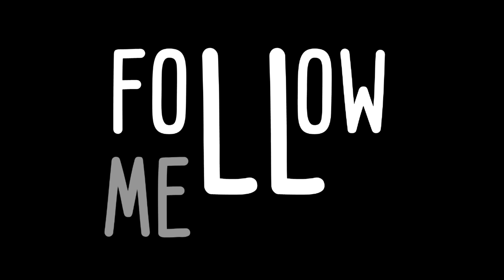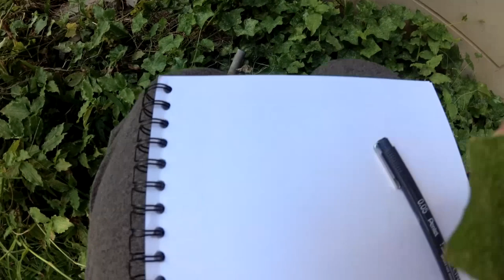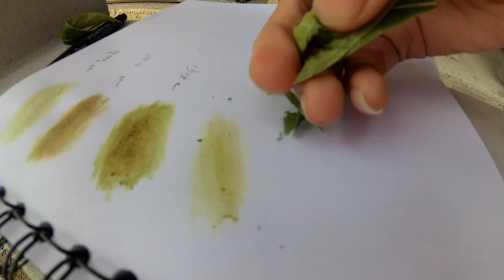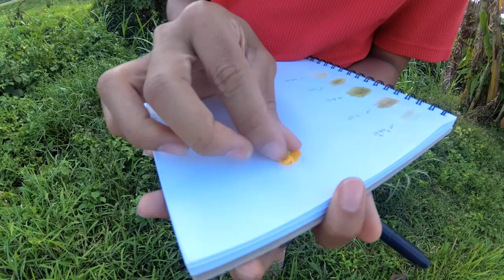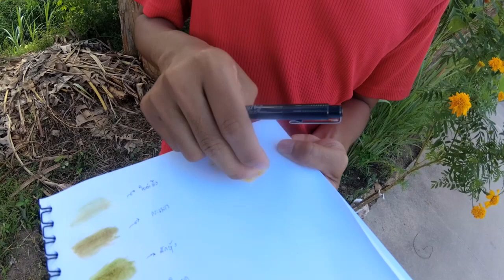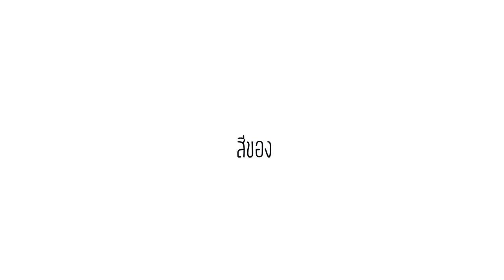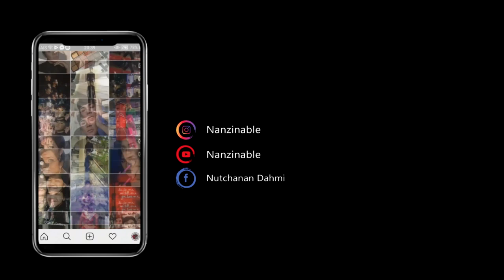รีวิวสีจากธรรมชาติ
นอกจากธรรมชาติจะให้ความสวยงามแก่โลกใบนี้แล้ว ธรรมชาติยังเป็นสตูดิโอเรียนรู้ศิลปะกลางแจ้ง อีกด้วย และจะเกิดอะไรขึ้นถ้าเราเอาสิ่งรอบตัวเหล่านั้นมาหาค่าสีดูจะสวยงามแค่ไหนกัน. ไปชมกันเลยจ๊า